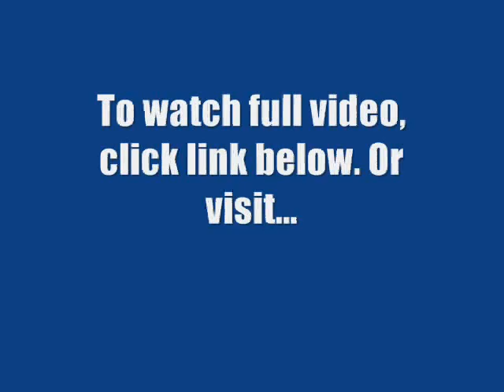Preview of Guide To Hiring Veterans In The Workplace :: Dr. Harry Croft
Dr. Harry Croft, M.D., author of "I Always Sit With My Back To The Wall," discusses the benefits of hiring veterans from the perspective of employers and vets. for more info on PTSD.